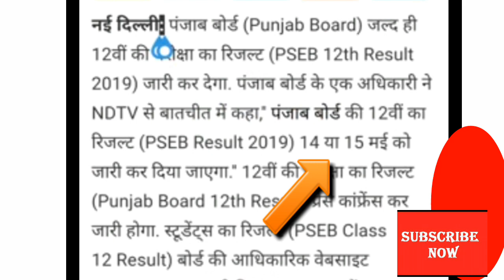12th class RESULTS 2019 || good news for RESULT final date